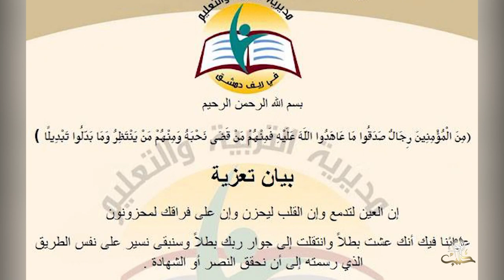استشهاد زهران علوش ونائبه في قصف للطيران الحربي الروسي على جبهة المرج بريف دمشق